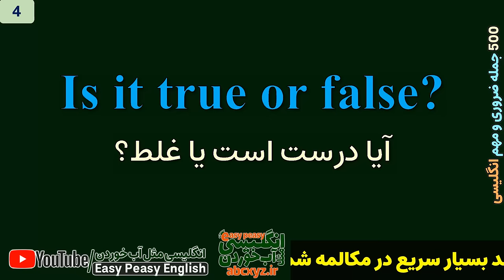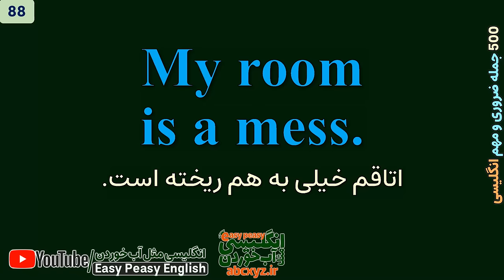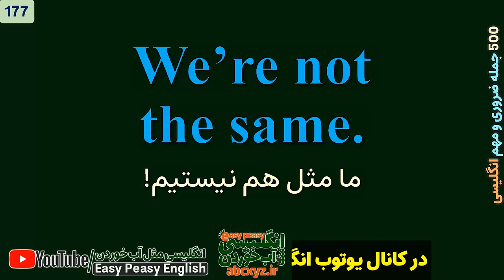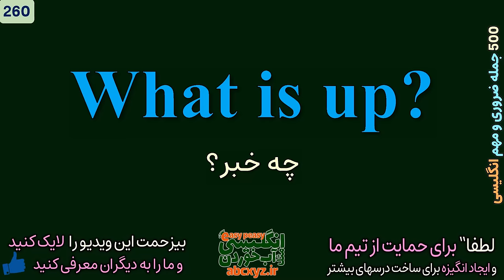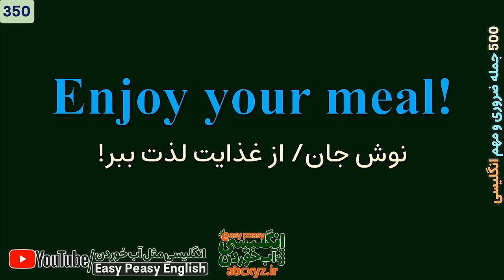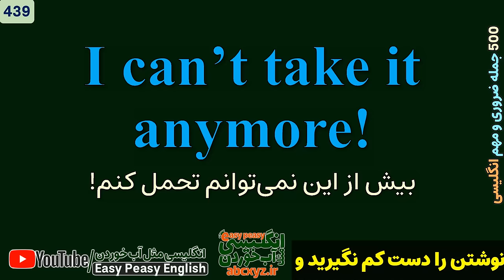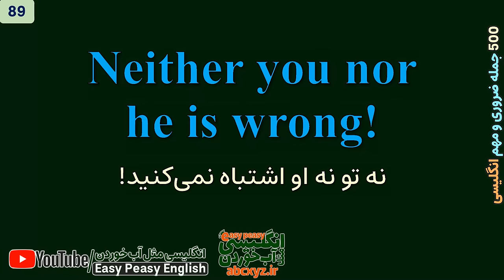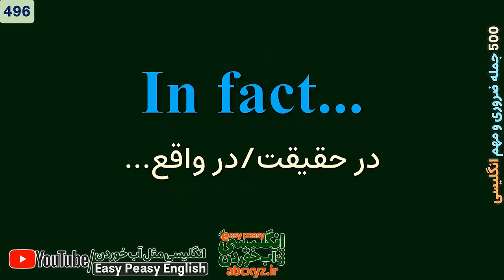ای کاش زودتر 500 جمله ضروری انگلیسی رو یاد گرفته بودم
بر اساس جدید ترین نظرسنجی از افرادی که زبان انگلیسی را در زندگی روزمره خود به عنوان زبان ارتباط استفاده می‌کنند و افرادی که آموزش زبان انگلیسی را در برنامه خود دارند این 500 پانصد جملات مهم و ضروری انگلیسی با تلفظ درست و معنی فارسی و ترجمه فارسی که در این ویدیو بیان شده اند، پرتکرار ترین و مهمترین جملات و عبارتهایی هستند که روزانه در دنیای واقعی در مکالمات روزمره انگلیسی آنها کاربرد و استفاده دارند و طبیعتا" یادگیری آنها باعث رشد بسیار سریع در مکالمه شما خواهد شد.
ضمن اینکه در این درس با تلفظ درست و معنی فارسی این جملات مهم آشنا خواهید شد، امکان تعیین سطح کردن خودتان هم وجود دارد که با ارزیابی خود در قسمت دوم ویدیو مهارت و توانمندی خود در انگلیسی را محک بزنید و به میزان توانمندی خود پی ببرید.
یادگیری جملات روزانه انگلیسی متداول برای زبان آموزان فارسی اهمیت بسیاری دارد. این جملات به عنوان پایه‌ای برای ارتباط مؤثر در محیط‌های انگلیسی زبان عمل می‌کنند و به زبان آموزان اجازه می‌دهند که با اعتماد به‌ نفس ، منظور خود را بیان کنند و در مواقع اجتماعی و عملی مختلف از پس مکالمات خود بر بیایند.
بخش‌های درس 500 جمله ضروری آموزش زبان انگلیسی
00:00 معرفی درس مهمترین 500 جملات ضروری انگلیسی مثل آب خوردن
00:22 بخش اول: سطح عمومی و مبتدی یادگیری جملات ضروری یادگیری زبان انگلیسی
1:51:01 بخش دوم: سطح پیشرفته تقویت و ارزیابی و تعیین سطح جملات مهم آموز زبان انگلیسی